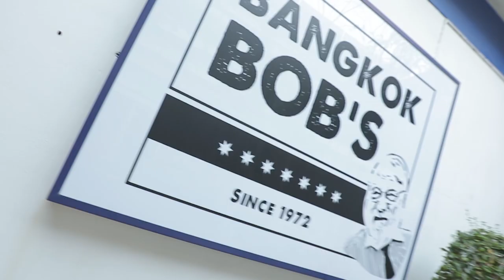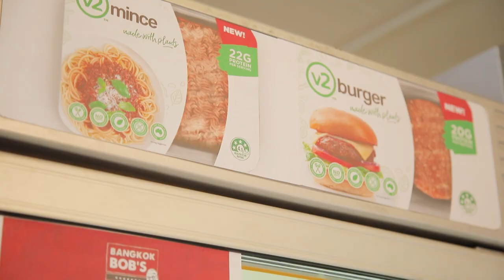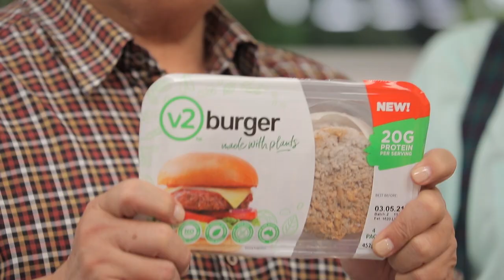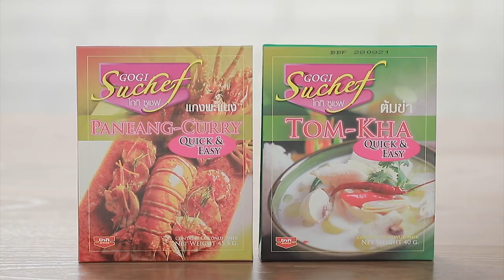เต็มปากเต็มคำ (รูปแบบใหม่) โจทย์วัตถุดิบ เอ็นแก้ว l EP.87 [1/3]